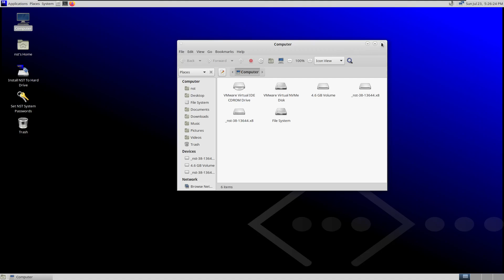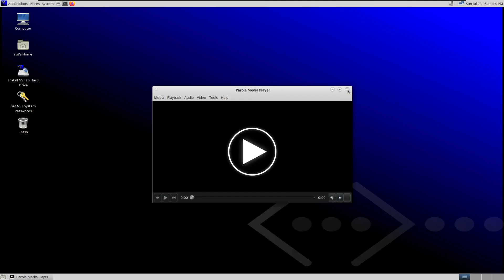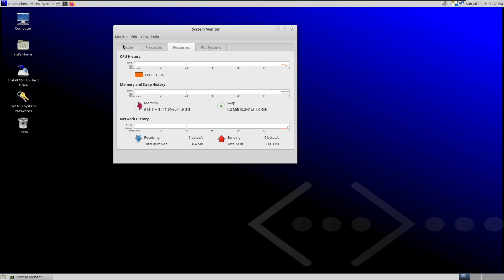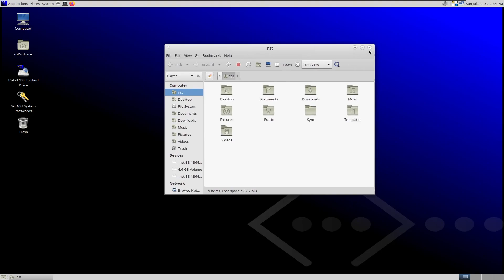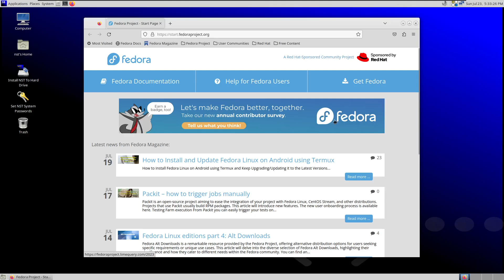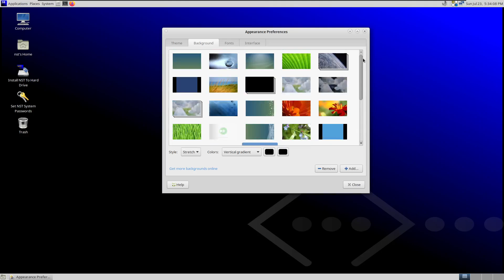New Release: NST 38 SVN:13644 Mate - Seguridad Informática y Redes - Review en Español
Network Security Toolkit (NST) es un disco de arranque basado en la distribución Fedora. El kit de herramientas se diseñó para facilitar el acceso a las mejores aplicaciones de seguridad de red de código abierto. La última versión de la distribución se basa en Fedora 38. El anuncio del lanzamiento aparece en la página de inicio del proyecto: "Nos complace anunciar la última versión de NST: NST 38 SVN:13644. Esta versión se basa en Fedora 38 y utiliza el núcleo de Linux: kernel-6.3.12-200.fc38.x86_64. Esta versión equipara la distribución NST con Fedora 38. Se trata principalmente de una versión de mantenimiento con mejoras en la funcionalidad de NST WUI. A continuación se muestra un resumen de las mejoras incluidas en esta versión: El acceso a Open Vulnerability Assessment Scanner (OpenVAS) y Greenbone Vulnerability Management (Greenbone GVM) se ha refactorizado para ejecutarse como un contenedor docker que proporciona el escáner de vulnerabilidades con todas las funciones. Se utiliza el último contenedor Greenbone Community Edition. Se ha añadido una superposición de aceleración y control a la geolocalización de los vídeos de Dash Cam. Véase el gráfico siguiente: NST Map Data Layer - Dash Cam Track Con Superposición de Aceleración. El escaneo ARP de NST WUI ha sido mejorado para soportar la configuración del Servicio de Nombres (NS) switch hosts resolver. Un artículo sobre el uso de NST WUI ARP Scan se puede encontrar aquí. Como siempre, las aplicaciones de red y seguridad incluidas han sido actualizadas a su última versión que puede encontrarse en el manifiesto."

Requerimientos:

Procesador
Plataformas de x86/ x86_64
Velocidad 1.2 GHz - 3 GHz

Memoria
Mínimo 768 MB
Recomendado 2 GB

Disco duro
2 GB (Flash USB)
10 GB (Dektop)